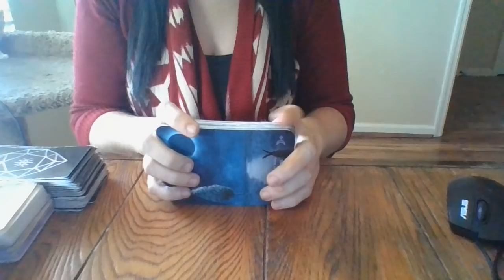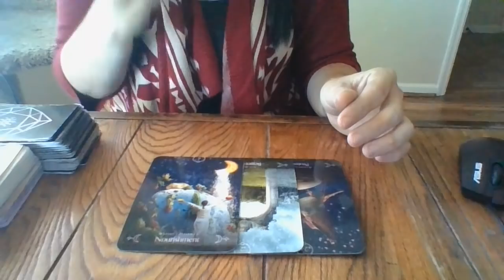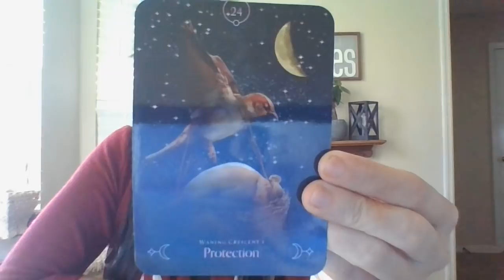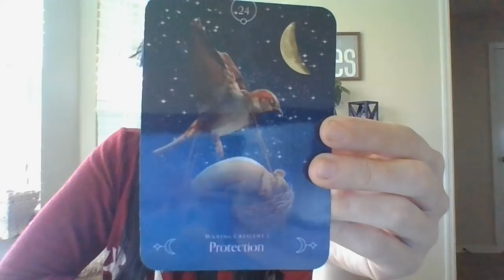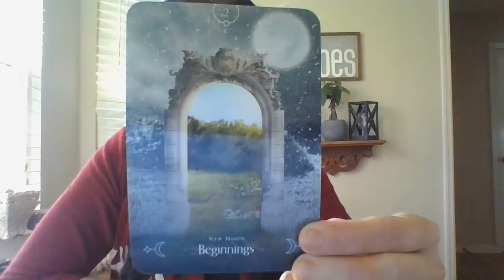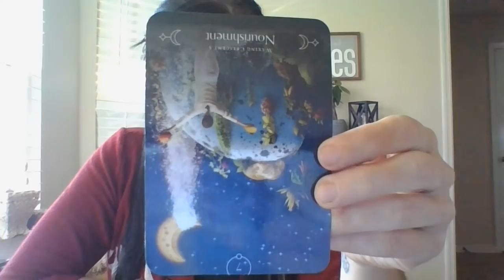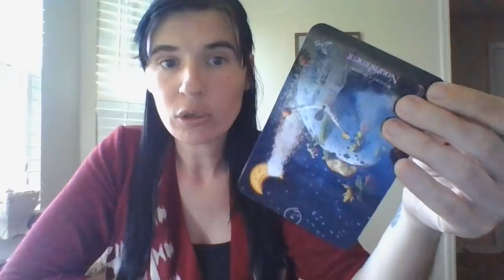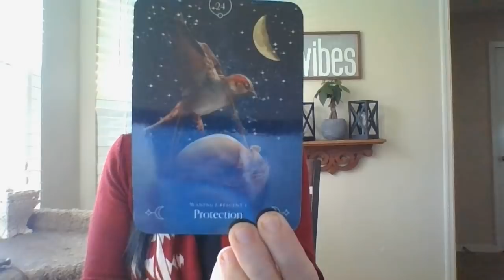NOV 21- A WATER SIGN FEM ABOUT TO BE EXPOSED FOR PREGNANCY AND FRAUD?!?